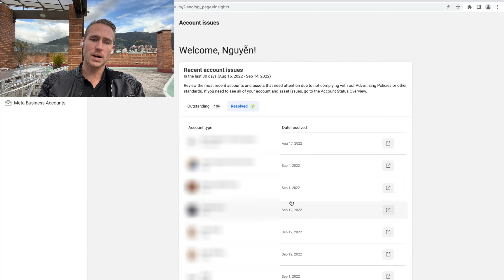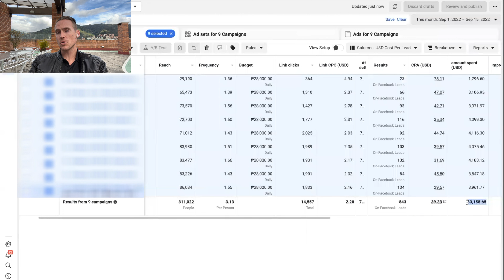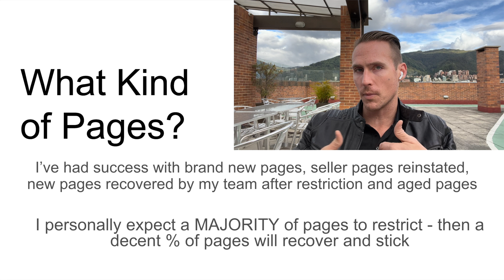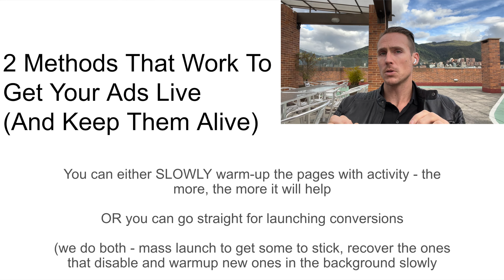Facebook Page Restricted? Do This [Free Strategy]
Are you stuck trying to advertise on Facebook because your Facebook Pages are getting disabled? We've seen a HUGE wave of bans across our own and our client's accounts over the last 2 months and most of it has no specific, clear reason or policy violation. In this video I break down a strategy that's working great and allowing us to spend thousands per day with consistency. Use what I share in this video if your Facebook page has been disabled and you want to run ads on Facebook after being banned.